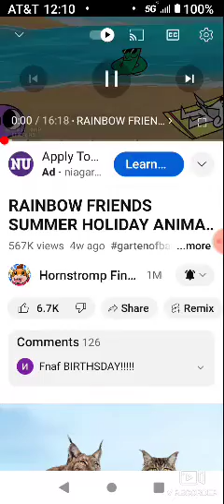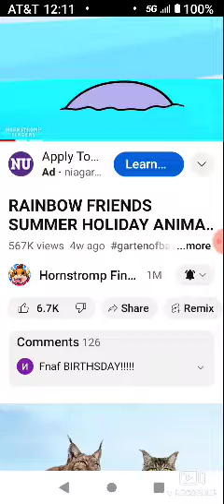rainbow friends and garden of banban at Beach